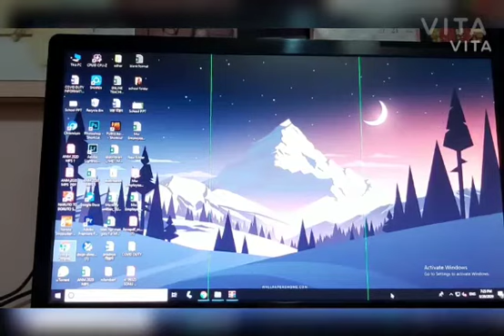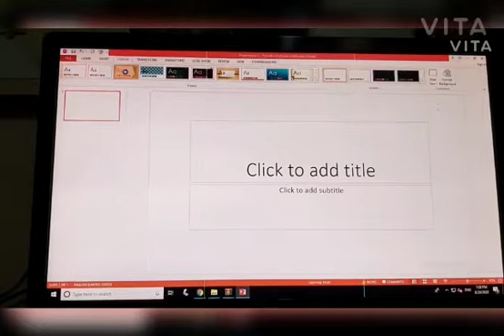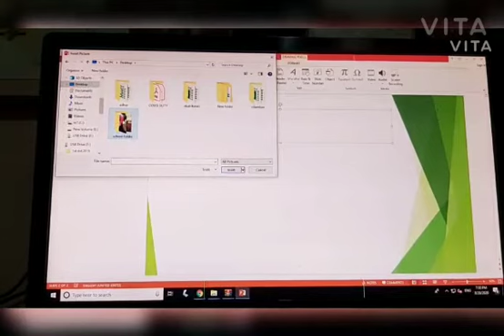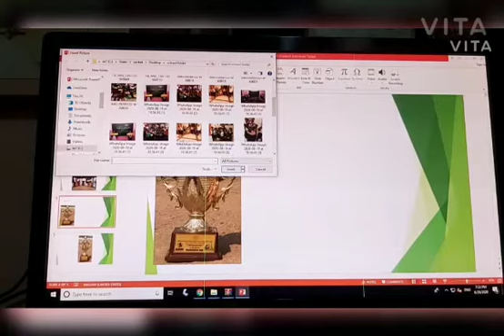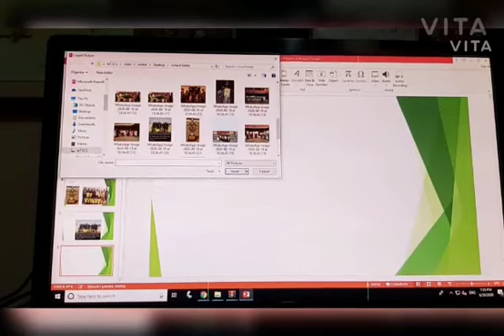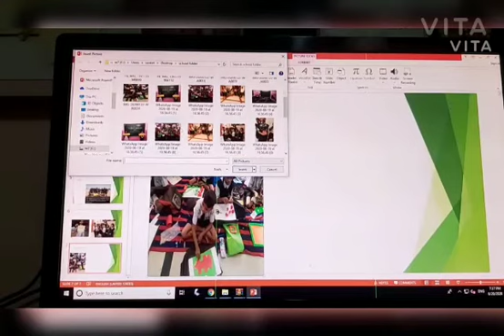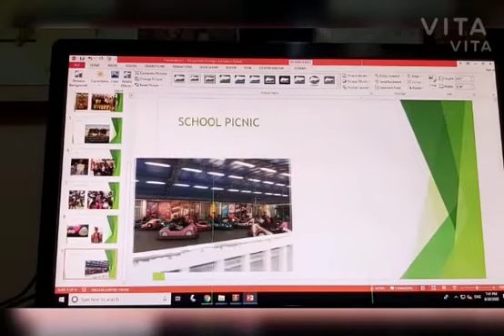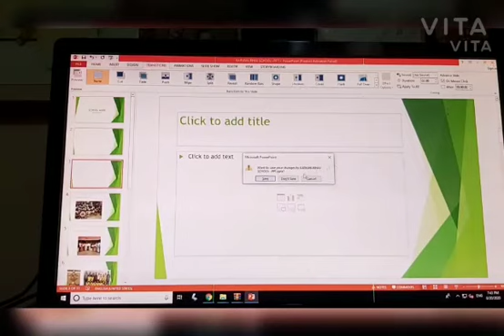PPT तयार करणे.